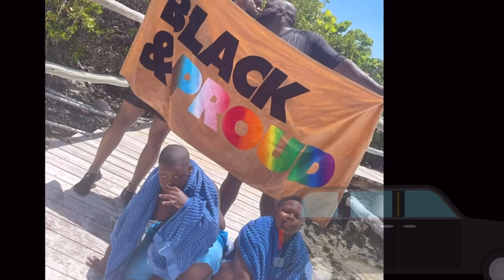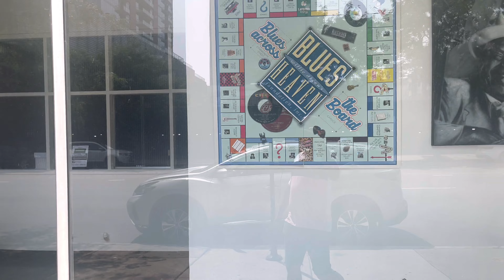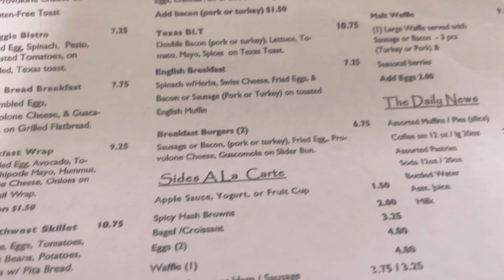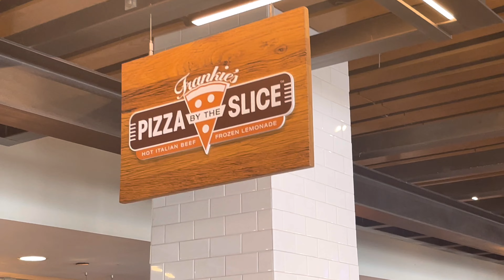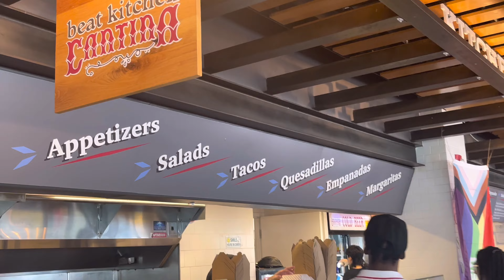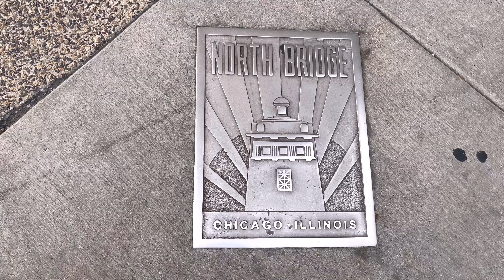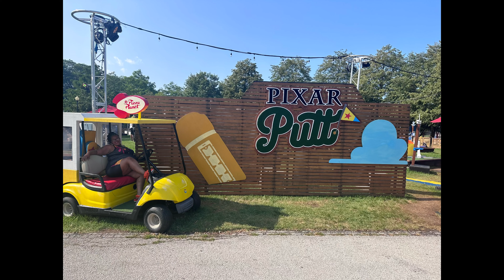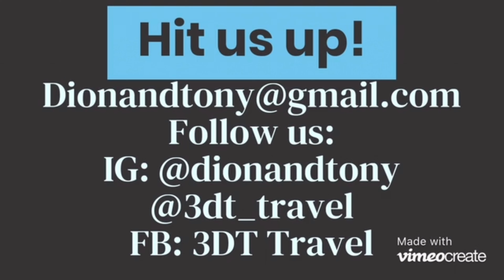Chicago Architecture Tour| Visiting Some Of Chicago’s Touristy Spots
What’s up our D & T bangaz

Fall in love with the Windy City as you embark on an unforgettable journey exploring Chicago! From iconic landmarks like the Bean and Navy Pier to vibrant art scenes, Chicago has it all. Join us as we uncover the hidden gems and lost stories that make this city truly incredible. Get ready to be captivated

Dion 💘 Tony